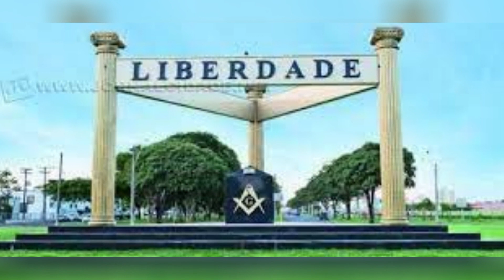Breviário Maçônico dia 24 de Março CONSTITUIÇÕES - Rizzardo da Camino - Maçonaria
BREVIÁRIO MAÇÔNICO
Rizzardo da Camino foi um escritor brasileiro que publicou
extensa obra sobre temas maçônicos. Foi um dos fundadores
da Academia Maçônica de Letras. Iniciado na maçonaria na
Loja Electra nº 21, Grande Loja do Rio Grande do Sul,
atingiu o 33º Grau do Rito Escocês Antigo e Aceito.

Quer saber a verdade, entre em contato conosco e faça sua pergunta que assim que possível responderemos, mas não deixe ser enganado por essas pessoas que ficam inventando coisas pela internet